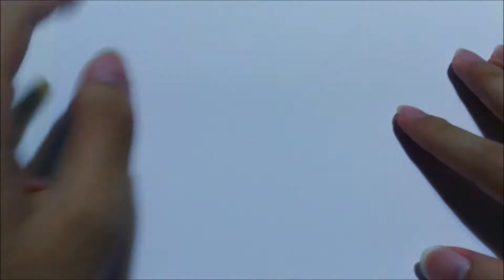Draw Pikachu in Pokemon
Draw Pikachu in Pokemon ( How to draw pikachu )
Drawing Pikachu in Pokemon took me an half an hour to complete. So pikachu is the main character in Pokemon show where he was the partner of Ash together to fight the other creature in Pokemon.

Hi, I'm the guy who create Drawing guy that I drew many thing in my YouTube channel for my art. I wish you people could give me a support for making alot of videos about videos and I glad that you guys would give me an heart and share for subscribers.

Drawing Guy (Thedeus)